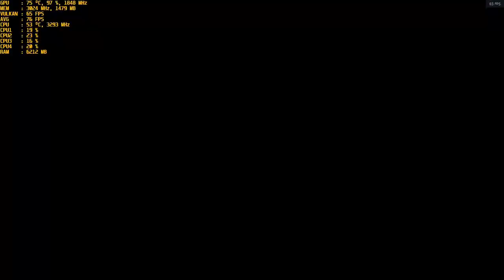Knockout City - With The Nvidia GT 1030 Gddr5 at 1080p & Intel I5 2400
CPU: I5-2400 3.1ghz base - 3.4ghz Turbo Boost
GPU: MSI GT 1030 2gb GDDR5 OC
Ram: 12gb 1600mhz ddr3 (running at 1333mhz).
OS: Win 10
Res: 1080p
Settings: High & Low